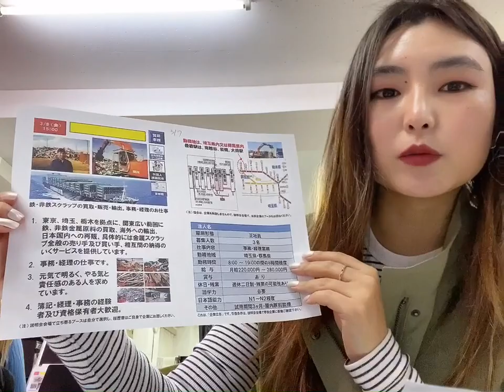3/8, 15:00 Сайтама Гүнма Гадаад худалдааны компани